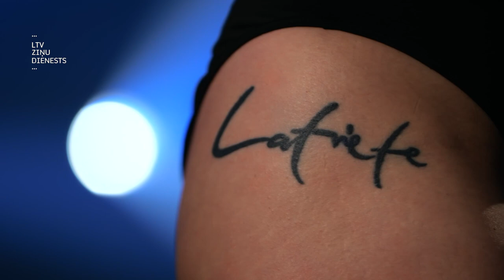“Amor Patriae”: Lelde Kiršteina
Lelde bija izdomājusi, ka vēlas uztetovēt latvju rakstus. Tā kā to ir pietiekami daudz, gribējās atrast tādu, kas gan izskatītos labi, gan arī būtu ar savu nozīmi. Apvienojot šos divus elementus, Lelde nonāca pie Māras krusta. Otrs tetovējums ir vārds - latviete.

🇱🇻 Svētku nedēļā mēs turpinām mūsu rubriku par mīlestību un tetovējumiem “Amor Patriae” jeb “Dzimtenes mīlestība”.